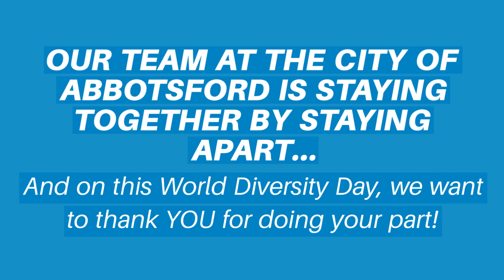Thank You Abbotsford - Happy World Diversity Day!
Our team at the City of Abbotsford is staying together by staying apart. We want to the thank you for doing your part as we celebrate World Diversity Day today!